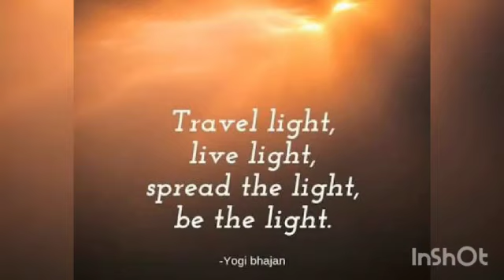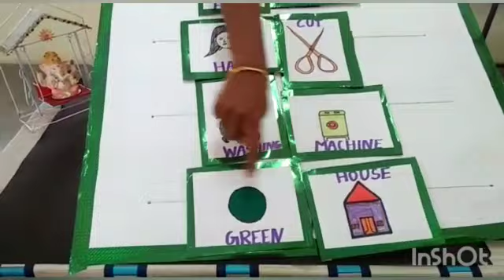Pound - Pound Compound Noun